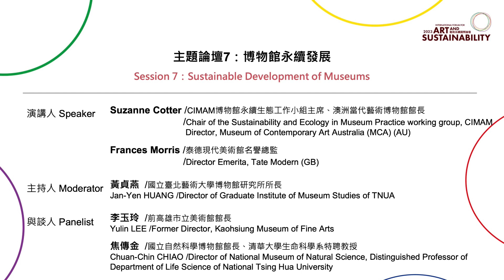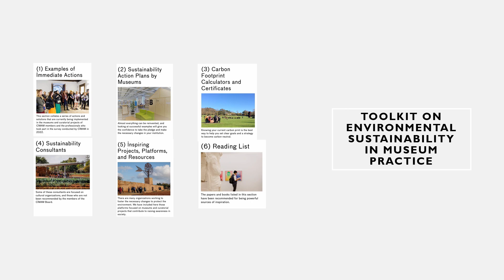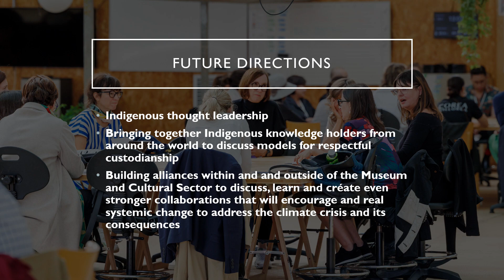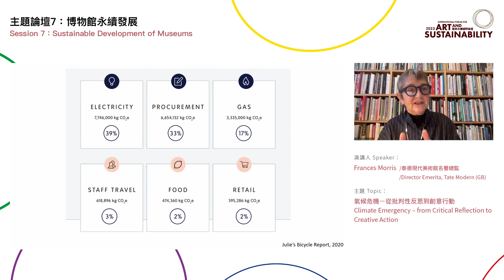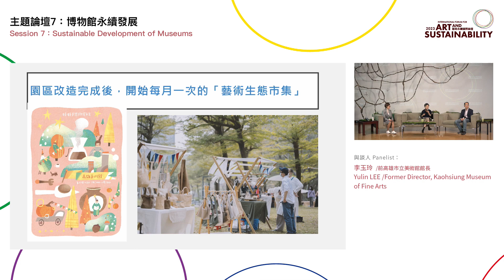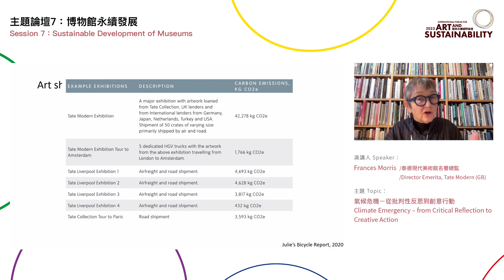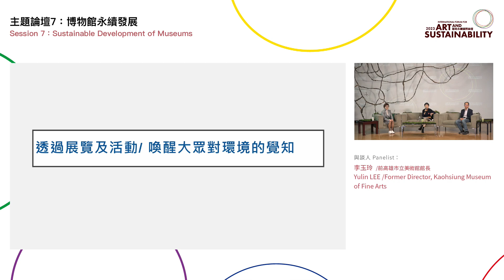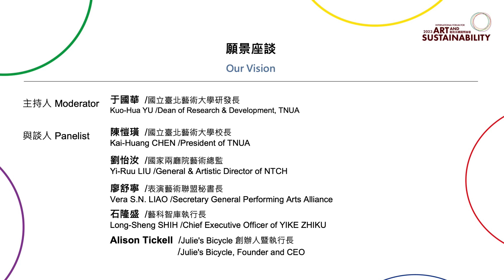【2023藝術永續國際論壇】主題七:博物館永續發展--11/25 (六)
博物館及美術館因藏品保存的需求，是各類型藝文場館中最為耗能的。近年來，博物館界也掀起永續浪潮，不僅致力於場館本身的節能減碳，同時也和藝術家合作策畫環境氣候議題的主題展覽，藉此向民眾們推廣永續的理念。

國際博物館與現代藝術蒐藏委員會（International Committee for Museums and Collections of Modern Art, CIMAM）博物館永續生態工作小組（Sustainability and Ecology in Museum Practice working group）積極推動博物館界的永續變革。英國泰德現代美術館致力節能減碳的作為可追溯到2003年邀請藝術家Olafur Eliasson展出《天氣計畫：小太陽》（The weather project of Olafur Eliasson: Little Sun），讓觀者了解全球面臨的能源挑戰及光在生活中的重要性。

本論壇邀請CIMAM博物館永續生態工作小組主席、同時也是澳洲當代美術館（Museum of Contemporary Art Australia）館長Suzanne Cotter分享CIMAM的永續發展舉措和見解，並邀請泰德美術館名譽館長Frances Morris分享其環境政策與節能減碳實務做法，以及如何透過藝術策展推廣永續的概念。

同場邀請前高雄市立美術館館長李玉玲、國立自然科學博物館焦傳金館長，以其近年領導藝文組織在推展及面對氣候行動的經驗，進行國際對話與交流，。